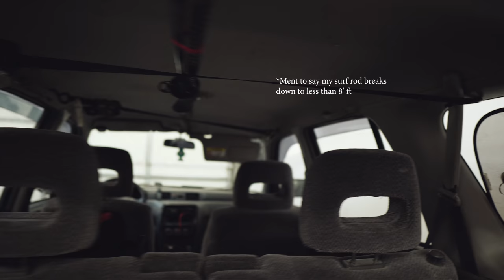Carolina Rigging flukes for Stripers! - 4k - OOW Outdoors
Hey everyone,  These fish are just camera shy.  Didn't catch much of anything but enjoy a little skunked fishing trip Vlog.  I almost didn't put this video out but I did so you guys/gals can see how I've been setting up my flukes for stripers.  Basically setting it up Carolina rig style but with a non-weighted swimbait hook.  This setup will keep you from getting hung on the rocks and web of fishing line on the bottom.  Notice in the video how I was able to really bounce the rig off the bottom without getting hung up. Hopefully my next video will be epic compared to this one.